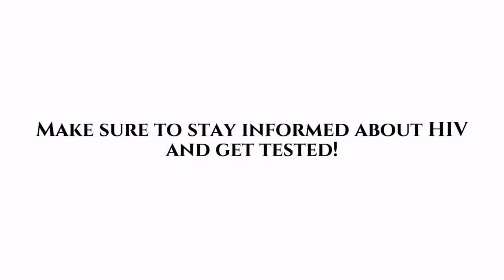AIDS PSA Spring 2021 US